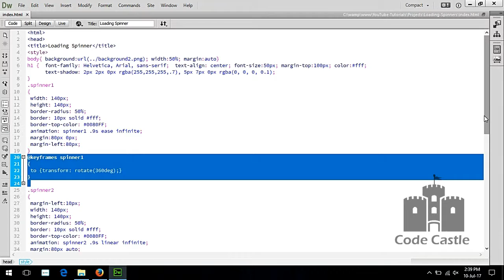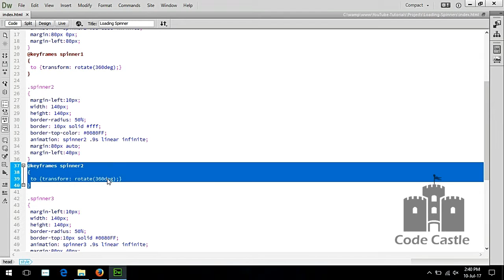Loading Spinner Using Css, Css Loading Animation, Loading Spinner, Page Preloader Css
Loading Spinner Using Css,
Css Loading Animation,
Loading Spinner,
Page Preloader Css,
Css Loading Spinner